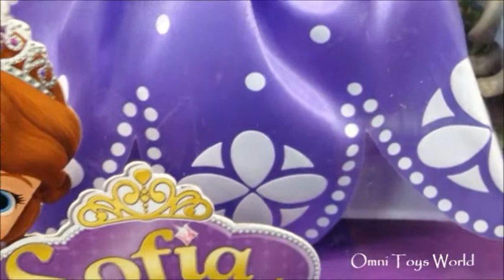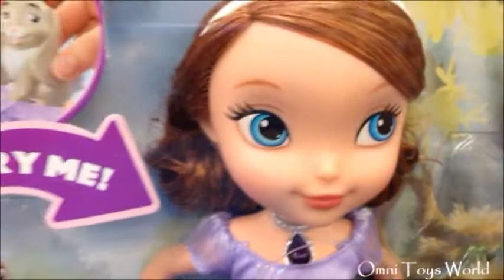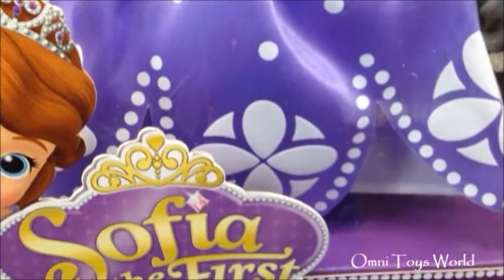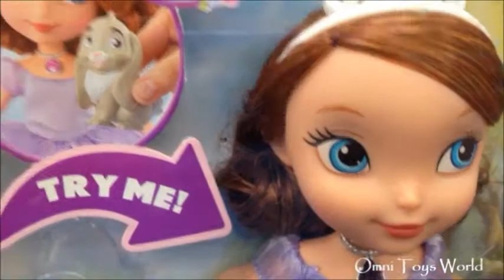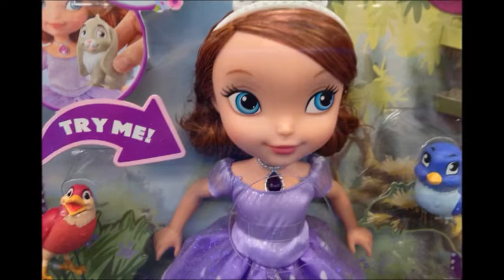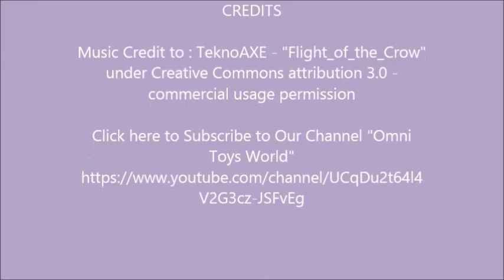Disney Sofia The First Dolls